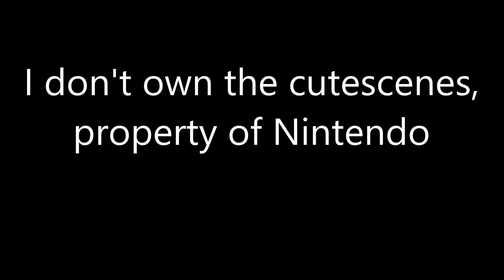Super Smash Friday|Super Smash Bros Brawl The Subspace Emissary#21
This is Super Smash Friday! Today I'll play "The Subspace Emissary" I'll play this type of game every Friday. I don't own the cutescenes, property of Nintendo. No copy right on anything I said, or shown.

By:

MizuShim

Nope sound effect(I don't own this sound effect)

7iPRLvXZM_7N_hlatODMy-